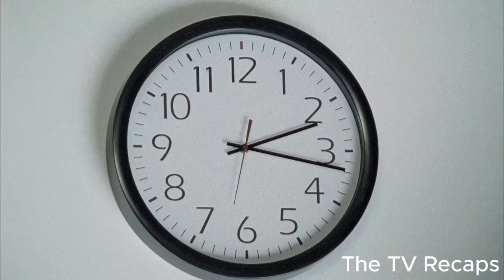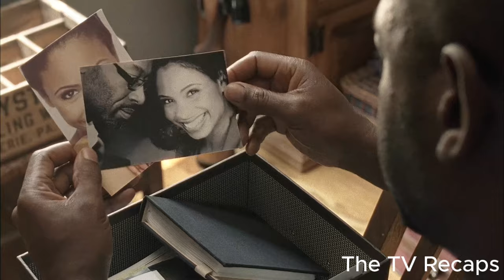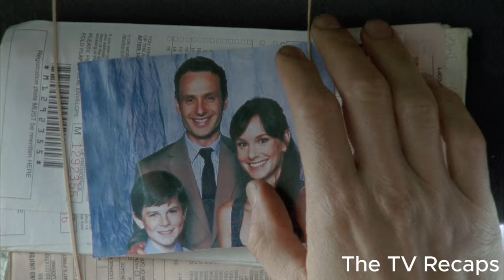The Walking Dead - S1E1 (recap)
Recap of The Walking Dead TV series: Season 1, Episode 1 (Days Gone By)

After a deputy sheriff gets shot, he wakes up in a coma but the world around him has fallen into misery and death.